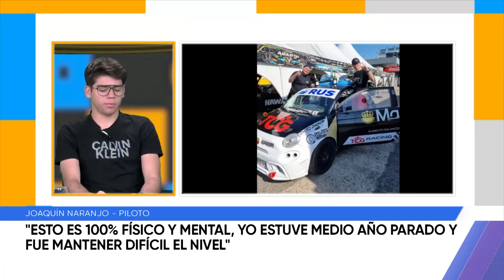Naranjo: 'Esto es 100% físico y mental, yo estuve medio año parado y fue difícil mantener el nivel'